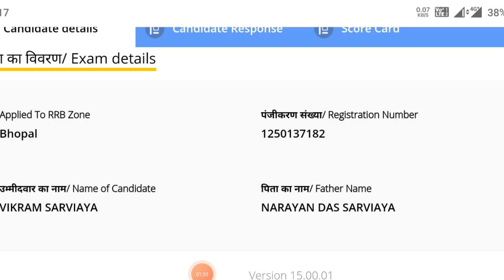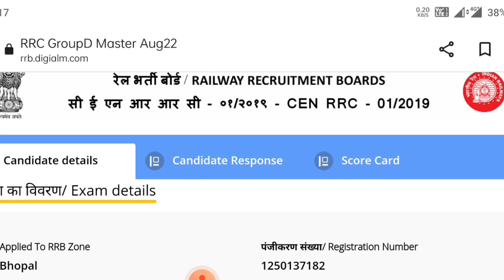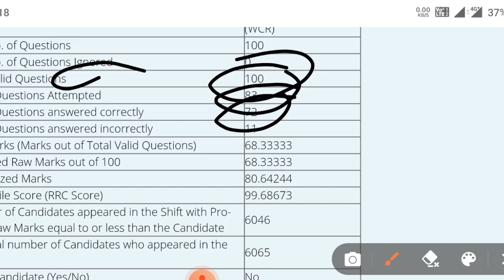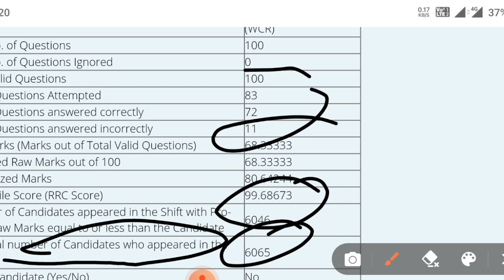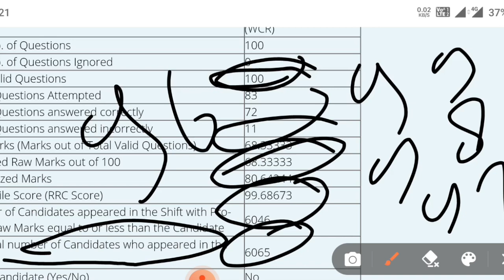Group d score card link active/ऐसे check करें group d score card/देख लो कितने नंबर तक बढ़े हैं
rrc_group_d_admit card